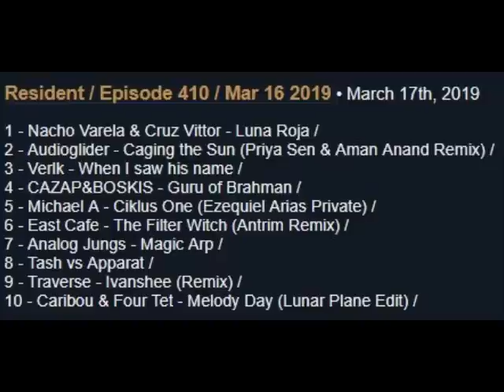Hernan Cattaneo - Resident 410 - 16-03-2019